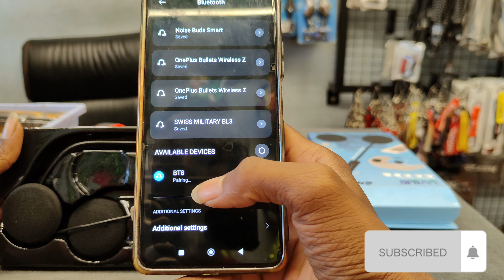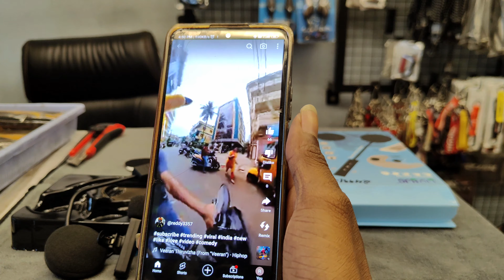Helmet blutooth HJG Blutooth best for all helmet 👌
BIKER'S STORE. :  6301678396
Add : old gwk junction beside the red cherry